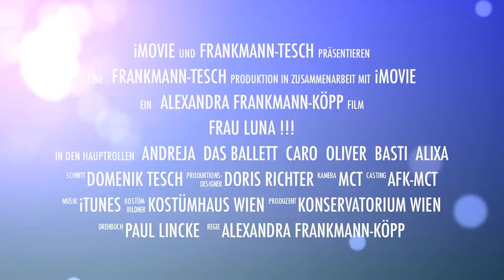Frau Luna Trailer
Frau Luna
Regie: Alexandra Frankmann-Koepp
Musikalische Leitung: László Kövi
Choreographie: Marcus Tesch
Bühne: Timo Verse
Kostüme: Doris Richter